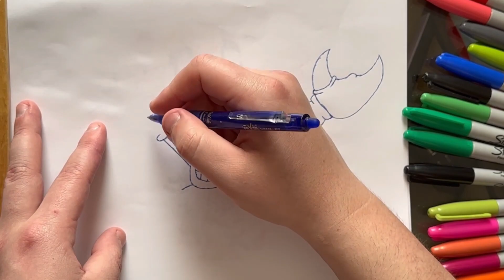DIY II Drawing Scuttle, Sebastian, Flounder II Coloring II The Little Mermaid